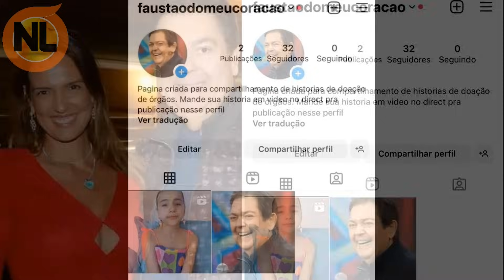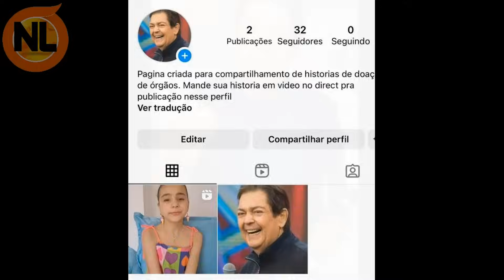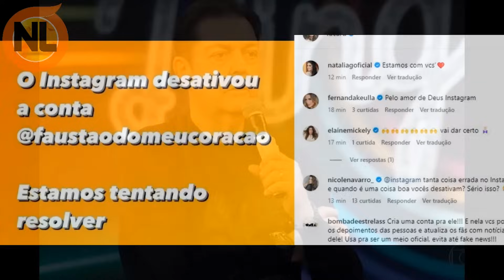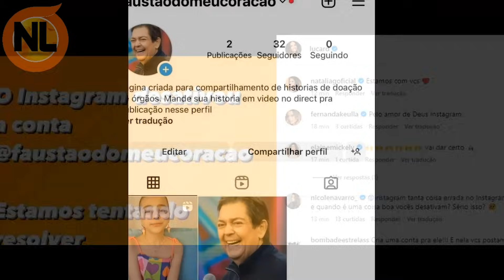Esposa de Faustão Anuncia Novidade, porém o P10R AC0NT3C3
Chega notícia, Faustão internado,  Faustão no Hospital, hoje, noticias de Faustão, que apresentou Faustão na Band, e o domingão do Faustão na Globo ao vivo, confira.